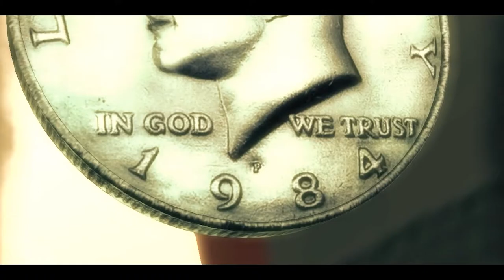INFERNAL (Mission 1: Hochtempelberg Monastery)(Início de Gameplay)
TÍTULO: Infernal
GÊNERO: Third-person shooter, Action-adventure
DESENVOLVEDOR: Metropolis Software
DISTRIBUIDORA: Playlogic Entertainment / Eidos Interactive
DATA DE LANÇAMENTO: 2007